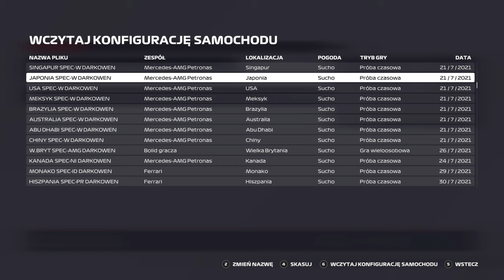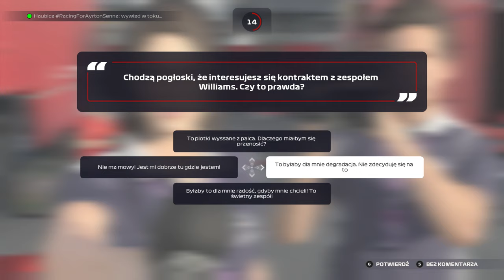f1 2021 | KARIERA DWUOSOBOWA | #14 SINGAPUR | SPORO BŁĘDÓW MAY DAY DNF, DNF, DNF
Specjalnie dla Was odcinek 14 w kooperacji z kierowcą Haubica. Zespół Ferrari to właśnie My, zaczynamy odczuwać zmiany części, w które zespół próbował inwestować w pierwszej fazie sezonu. Punkty dla ferrari w każdym wyścigu, czy to możliwe? Przed Wami kolejny odcinek, tym razem tor w Singapurze? Czarne chmury nad zespołem Ferrari znowu na horyzoncie. Pechowo, ale to musicie zobaczyć sami.

Zostawiajcie łapki w górę i wbijajcie subskrypcje, poniżej wszystkie linki:
Jak macie ochotę, możecie wesprzeć: